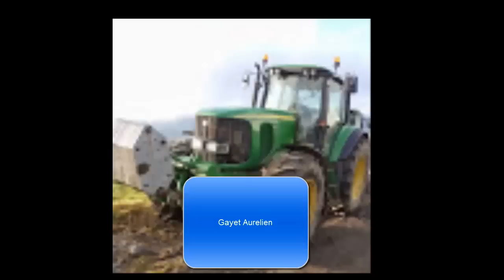vidéo special 400 abonnés [MERCI]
bonjour a tous on se retrouve pour une vidéo très special pour les 400 abonnés vous etes geniaux merci beaucoup et bonne vidéo